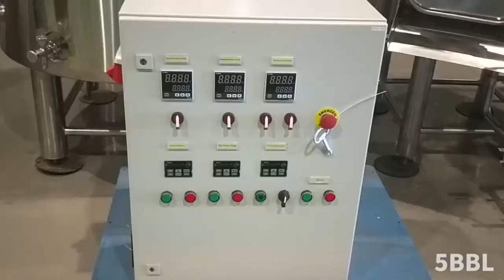Beer fermentation equipment and supplies-5BBL beer fermentation tank price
This video introduces the 5BBL beer fermentation tank equipment in the factory